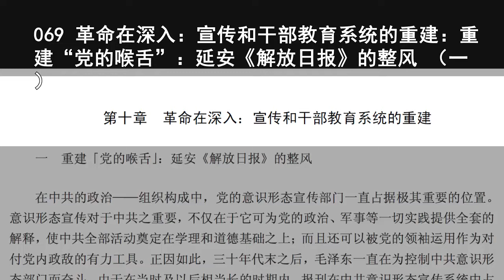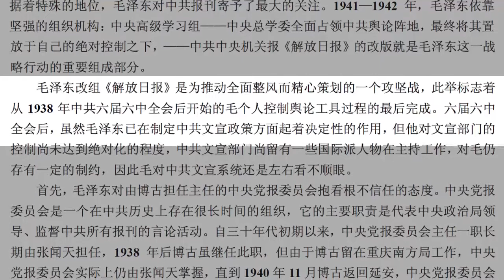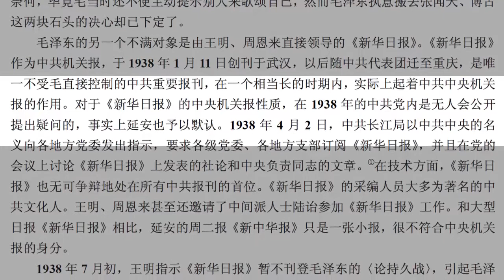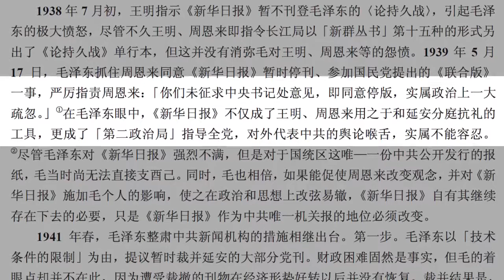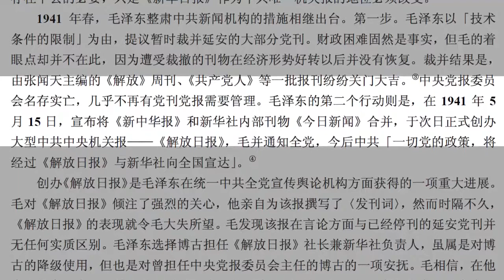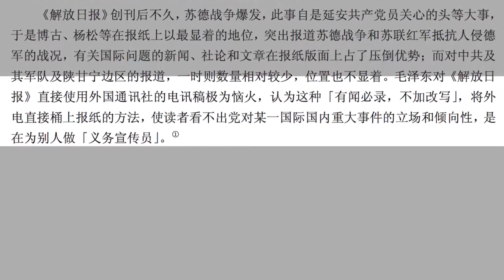高华：069 革命在深入：宣传和干部教育系统的重建：重建“党的喉舌”：延安《解放日报》的整风 （一）